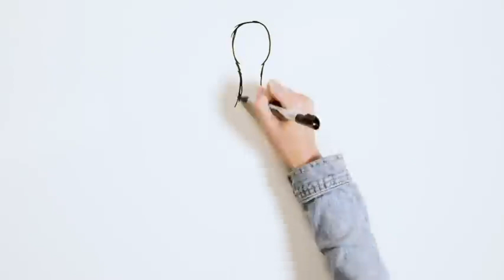CFJ City 2010B Premier Red vs Team Evanston Orange 5-22-22